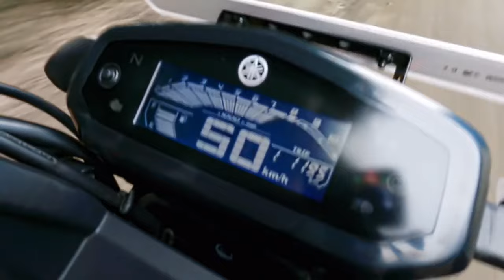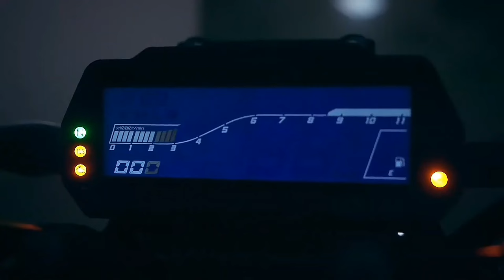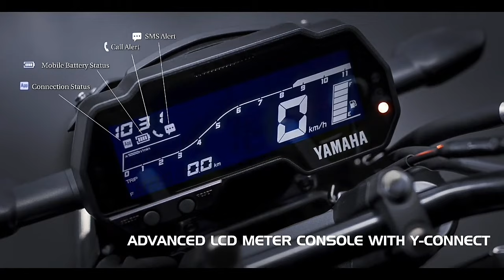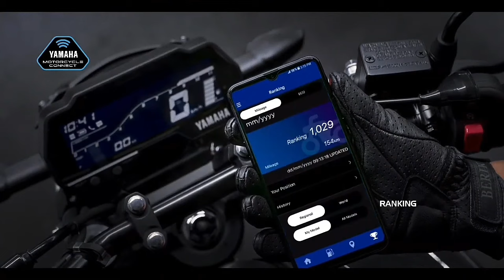2024 Yamaha FZS 125cc Launched In India💥|Price,Engine,Features| Yamaha FZSFI Bikes|Epic Autos Tamil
2024 Yamaha FZS 125cc Launched In India💥|Price,Engine,Features| Yamaha FZ Bikes|Epic Autos Tamil